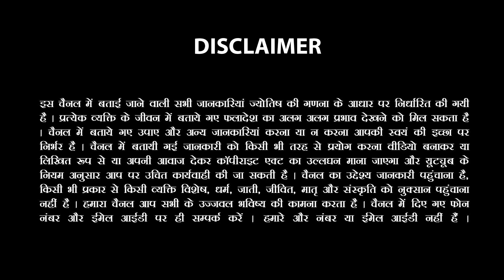Mesh Rashi -मेष राशि 12 March 2023 se राहु और शुक्र की युति| Aries Sachin Sikka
Rahu & Shukr Yuti from 12 March2023 lots of changes happening | Horoscope Aries By Sachin Sikka